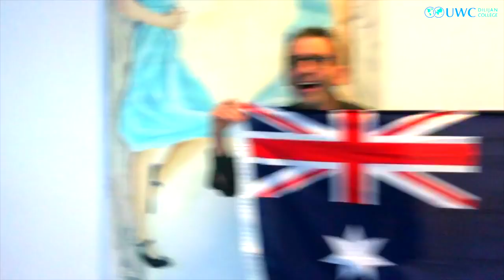UWC Dilijan 2018 LipDub - One Of Us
Barev! Barev!
here comes a comprehensive lipdub from~
 UWC D-I-L-I-J-A-N!

It's our greetings to 2k18 from 2k17!🍾
You're one of us, one of us, one of us

We do have 3rd years, 4th years, UWC Armenian alumni, staff, and Dilijan local community in the video!

filmed at :
Armenia 🇦🇲
Georgia 🇬🇪
Russia 🇷🇺
Brazil 🇧🇷
Italy 🇮🇹
France 🇫🇷
Vietnam 🇻🇳
Sudan 🇸🇩
India 🇮🇳
Banglaedesh 🇧🇩
China 🇨🇳

direct/film/edit by John D
supervised by Sona

made by UWCD Media Club members:
Diana, Lisa, Inna, James, John D, Zuhan
special thx to Leily for camera support

Everybody needs a place to call their home
Everybody needs someone to call their own
Even when you're lonely, know you're not alone
Is this your starring role
Or just a cameo?
(Who are you living for, living for, living, oh)
When you can't take no more
'Cause when it rains, it pours
(What are you living for, living for, living)
I don't got much, but I got heart and soul
I found myself through all the highs and lows
(Oh)
Will you drown in the pain
Or go dance in the rain?
Everybody's skin is different, not their bones
Bring the sunshine in
The happy days
The hardship, too
We'll find a way
So raise your flag
One last time
Before the day is through, I promise you
That we will laugh about it all
And we'll celebrate the things we've done for years to come
'Cause that's what friends, that's what friends are for
What have you done so far?
It takes a mighty fall
Before you learn to walk
'Cause life's too short to take it as it goes
So stand up tall, and let the whole world know
(Oh)
So will you lose the game
Or go and claim your fame?
The happy days
The hardship, too
One last time
(That's what friends, that's what friends are for)
We will laugh about it all
And we'll celebrate the things we've done, the years to come
The good, the bad, the sweet, the sad
And we'll celebrate, 'cause that's what friends